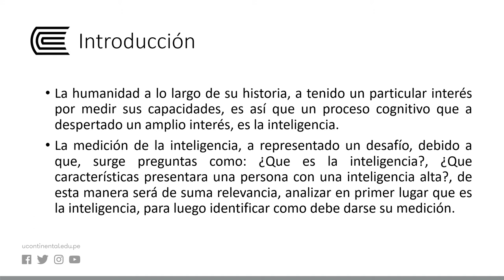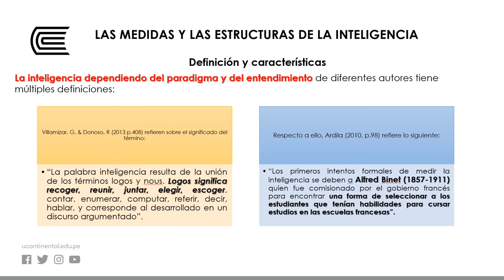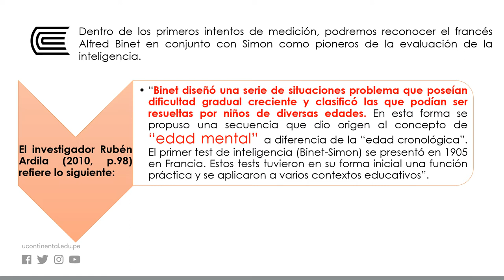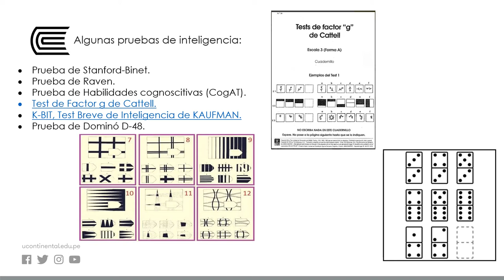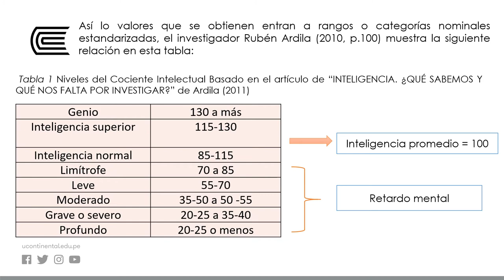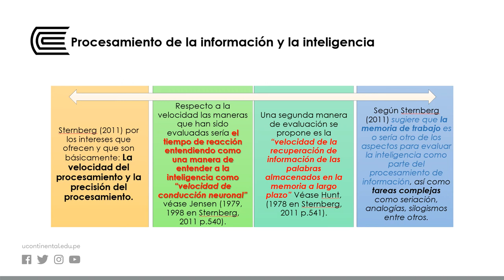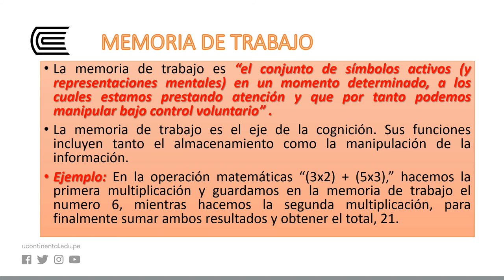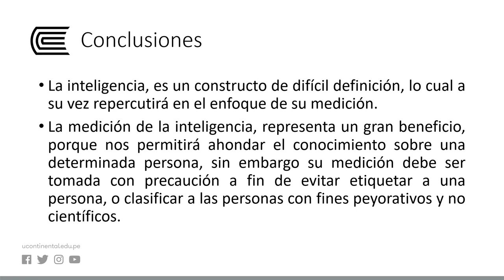Las medidas y las estructuras de la inteligencia - Procesamiento de la información y la inteligencia